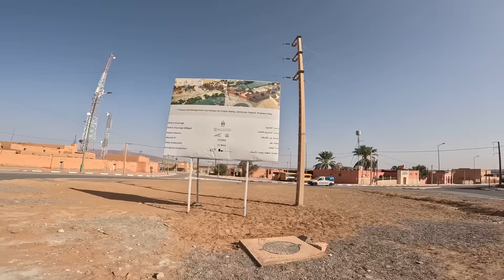Vlog 229/🇲🇦 ليلة وسط صحراء في طريق إلى تيسنت